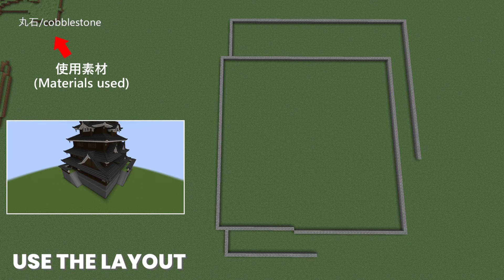How to Build a Japanese Castle in Minecraft [Tutorial 1/2] | 日本のお城の作り方（和風建築）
This video explains how to make Japanese castles!
The model of this Japanese castle is Numata Castle!
This castle has an interior as well as an exterior.